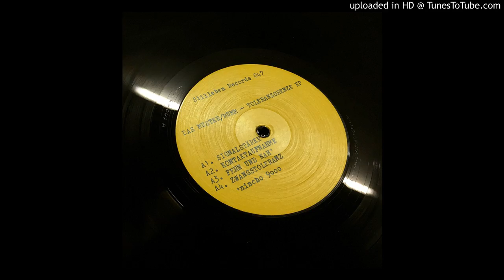Das Muster - Zwangstoleranz